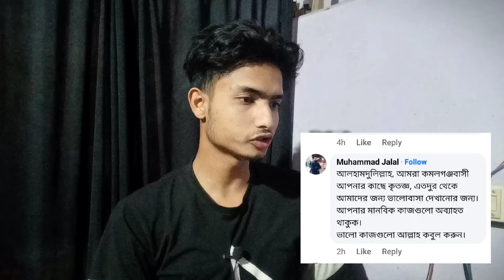বন্যায় ক্ষতিগ্রস্ত মানুষের পাশে কটাই মিয়া | Kotai Miah Natok 2024 New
Important notice : These all background images credit by google & internet . We just edited & Published Documentary education & teaching purpose only.

If u have any problem with my video please Contact with me.